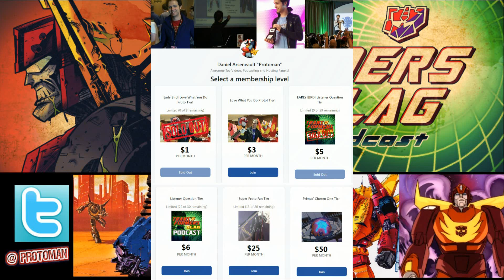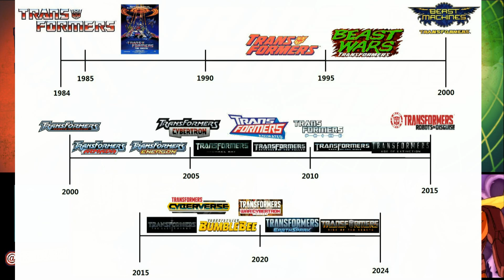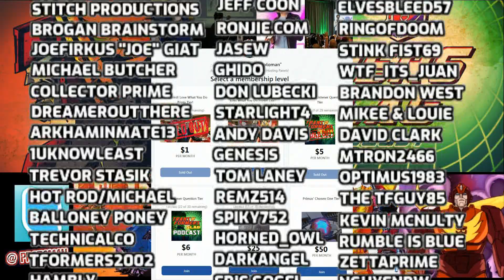How the fans changed their feelings about Hot Rod / Rodimus Prime over the years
How has the opinions of Hot Rod / Rodimus Prime as a character change over the years?  Going from hated by the old G1 fandom to one of the most popular characters in Transformers today.